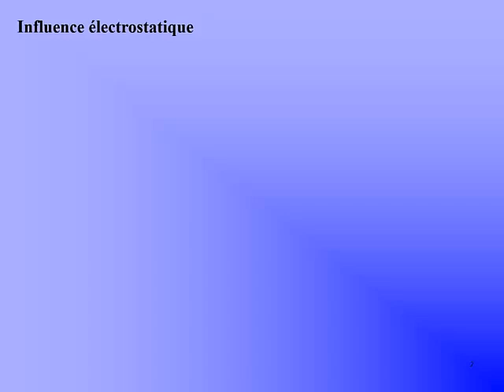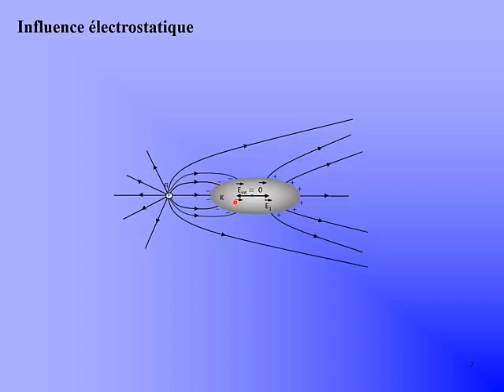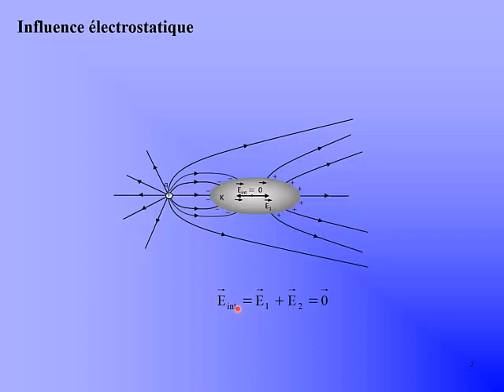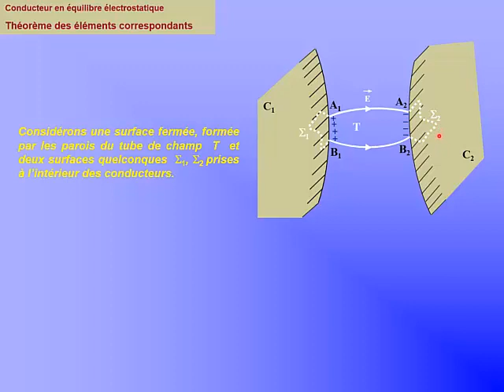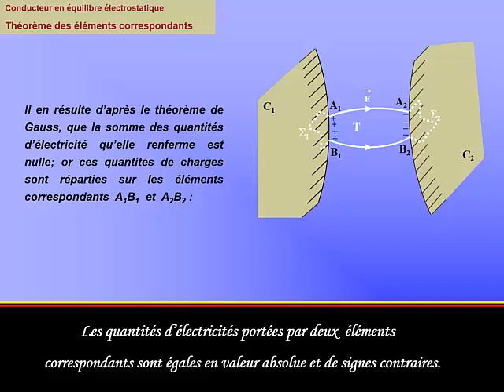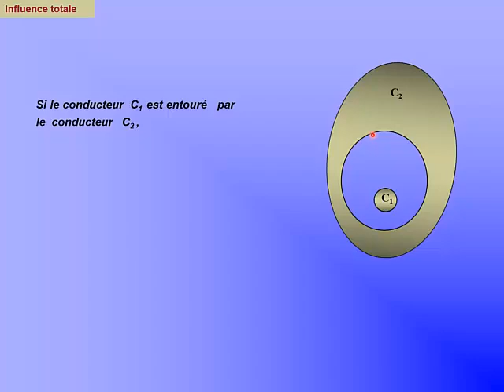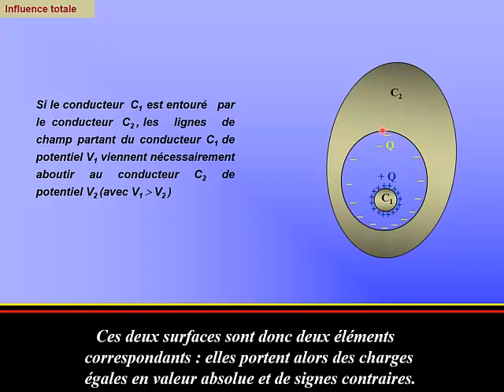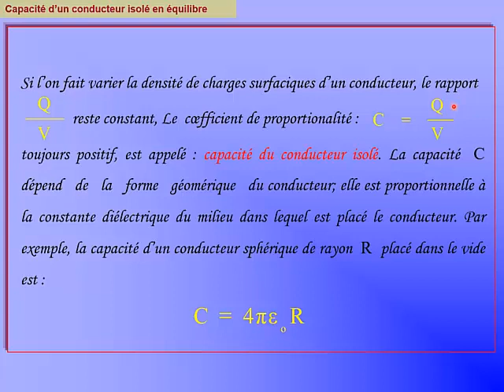5 Influence électrostatique et condensateurs (1sur5) - Influence - éléments correspondants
Chapitre 5 (partie 1/5) du cours d'électricité I : Électrostatique et électrocinétique  (SMPC S2)